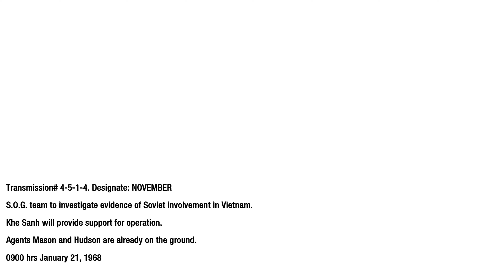Call of Duty: Black Ops | Mission - S.O.G. (Gameplay movie 2021) 4K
Mission: S.O.G.

MY PC : Lenovo Legion Y530
•  CPU: Intel Core i5-8300H (2,30 GHz, Core 4)
•  RAM: 16 GB
•  HDD: 1TB 5400 rpm
•  SSD: Kingston A2000 500GB
•  GPU: NVIDIA GeForce GTX 1050 4GB GDDR5
•  DISPLAY: 15.6" FHD ( 1920x1080 ) IPS
•  CHIPSET: Intel HM370
•  OPTICAL: None (I use LG Slim portable DVD Writer GP57ES40)
•  OS: WINDOWS 10 Home Edition

Softver for Edit & Produce video:
• Camtasia
• CyberLink PowerDirector